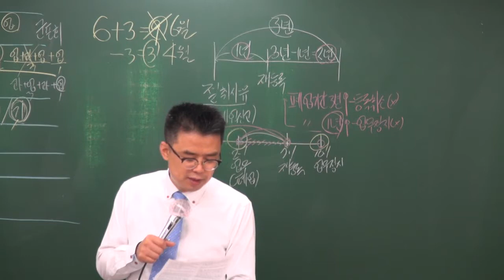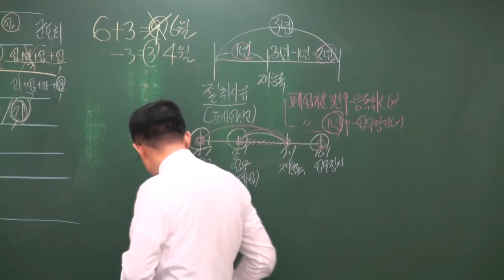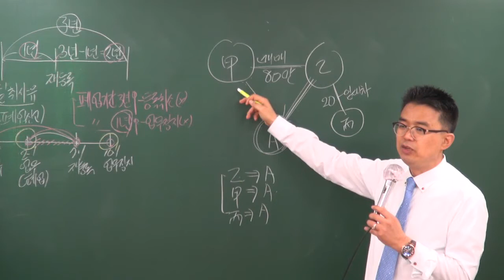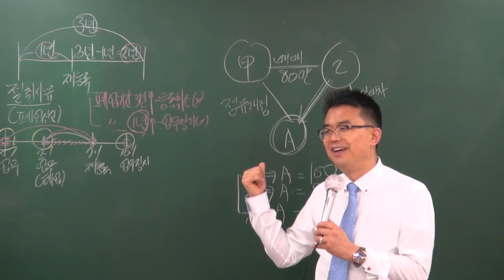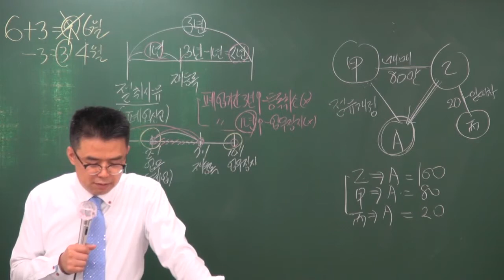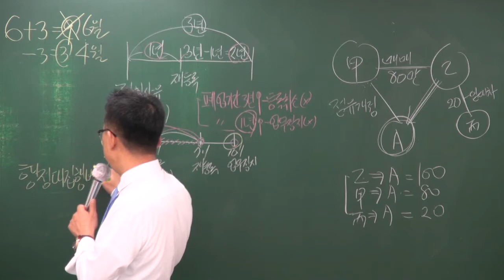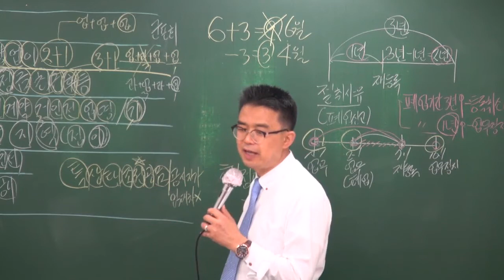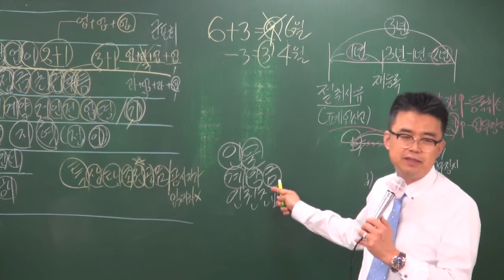[공전무] 2018년 공인중개사법 고급이론 3-16